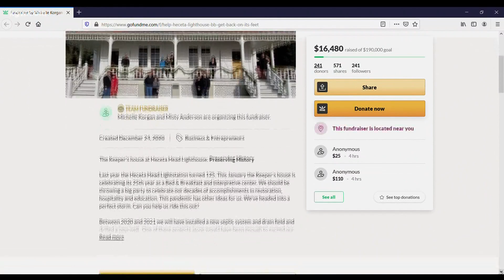Heceta Lighthouse Bed & Breakfast hopes for donations to survive pandemic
The bed and breakfast next to the iconic Heceta Head lighthouse has turned 25 years old, but the operators are struggling instead of celebrating.